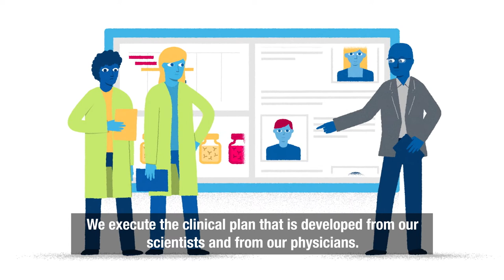Wilson’s Journey from Football to Clinical Trials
Clinical trials are crucial to determine if compounds are useful, effective and safe. Wilson oversees this process at Regeneron to ensure our clinical plans are executed in high quality.

Learn more about how our team produces the highest-quality treatments for patients